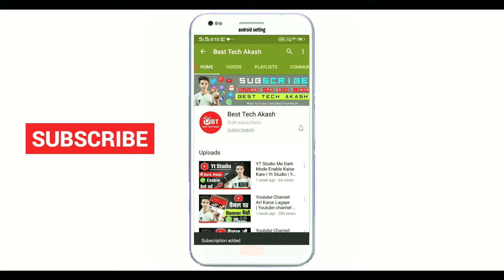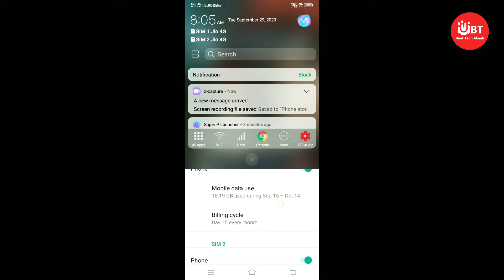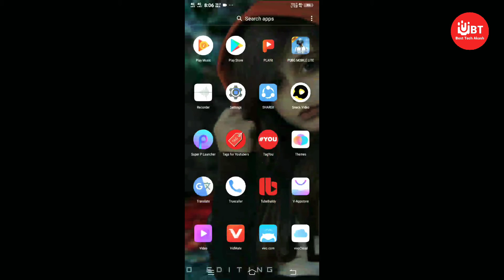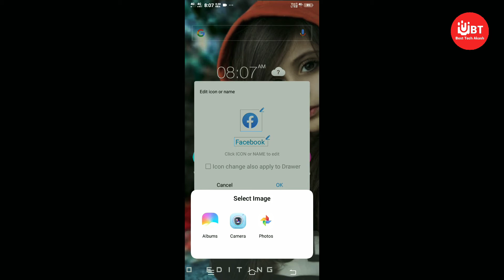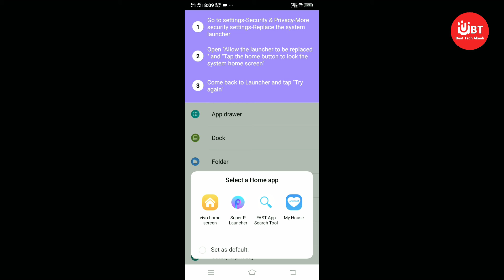इस App से अपने फ़ोन को stylish बनाओ | Use in All Android Phone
Hiii Guys [ Follow Me ]
MY Social Account
Related Keybords
1. how to
2. Android phone tips
3. New app Android phone
4. Youtube
5. Tops 2021
MY Phone
Boya BY M1 Mic

NOTE: ALL THE IMAGES/PICTURES SHOWN IN THE VIDEO BELONGS TO THE RESPECTD OWNERS AND NOT ME... I Arrd M NOT THE OWNERS OF ANY PICTURES SHOWED IN THE

Best Tech Akash
From - Shahjahanpur UP (India)